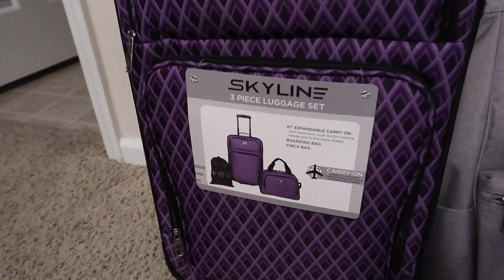Pack With Me | Vacation to Cabo! (Rainbow Haul | Target Haul)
How many times did I say “Cabo” in this video?

Come along and pack with me as I prepare for my vacation to Cabo! I'm also going shopping because I waited until the LAST minute!

I'm excited about doing my first set of travel vlogs and I hope you enjoy them because I think I have the travel bug!

Camera: Canon g7x ii
Lights: Neewer ring light
Editing: iMovie